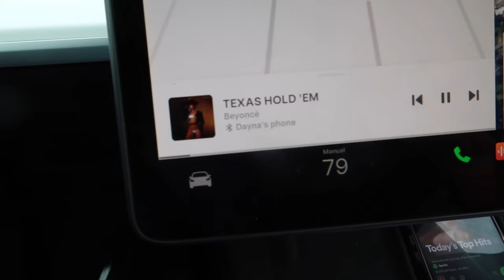HOW MUCH DID DAUGHTER EARN FOR HER CHEERLEADING FUNDRAISER? | CHEERLEADING @ SEATTLE UNIVERSITY 2024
AMAZON FAVORITES:

TRAVEL BACKPACK & Cubes:

Travel Compressions Bags:

LUG TRAVEL BAG:

MICROFIBER BEACH (TRAVEL) TOWELS:

GoPro HERO9 BLACK CAMERA:

Canon PowerShot G7X Mark II Digital Camera:

Monitor Stand Riser Desk Organizer:

Bookshelf for Desktop Storage:

ART MARKER SET:

CURRENT PHONE CASE:

FETCH APP -2000 BONUS points w/ REFFERAL CODE:
5KKJA